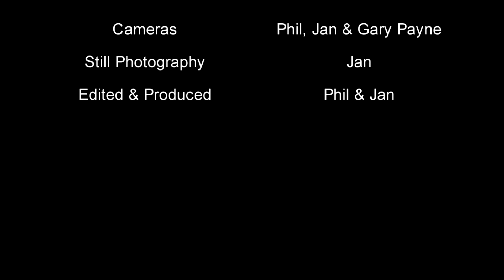Ae Fond Kiss / Auld Lang Syne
(Robert Burns). Performed by the Crow Road Band on Burns Night.

Band: Jan Moncrieff/Phil McCready/Alan McLean/Tony Wootton.

Location: The WIndmill, Ewshott

Excerpt from Burns Night video.